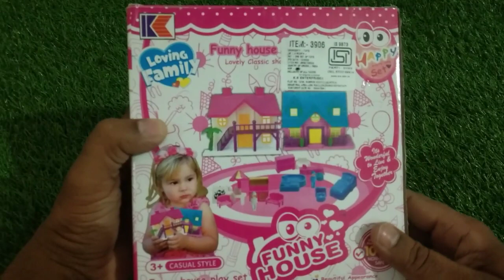Funny House Play Set Toy